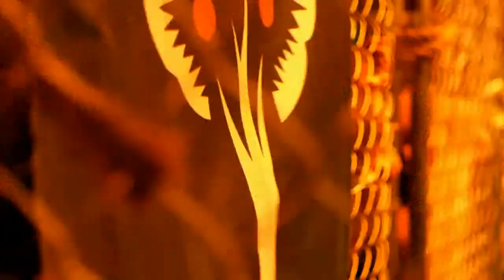Far East Movement f I Was You ft Snoop Dogg